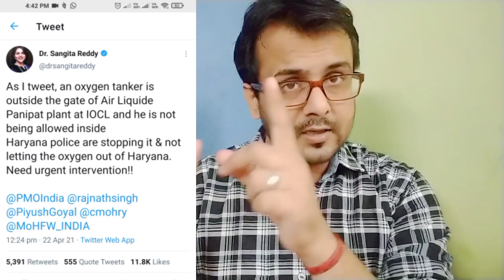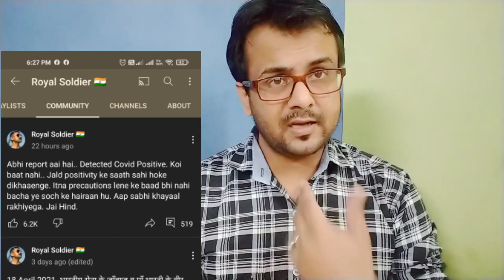Saraswat Vlogs | Flying beast, Ashish Chanchlani, Dr Sangeeta Reddy, Royal Soldier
Saraswat Vlogs | Flying beast, Ashish Chanchlani, Dr Sangeeta Reddy